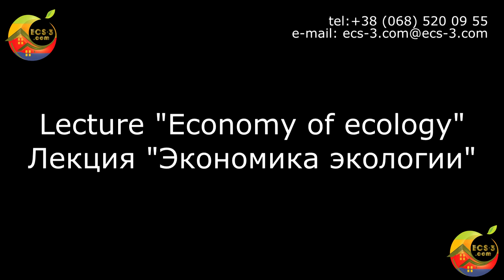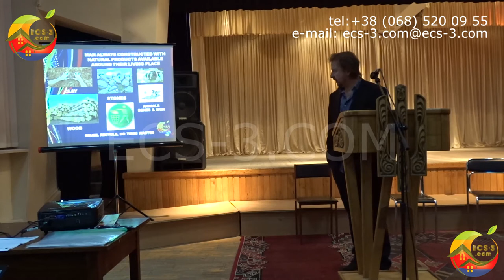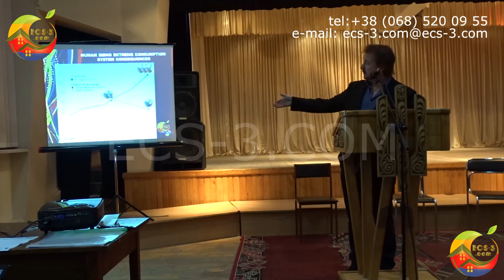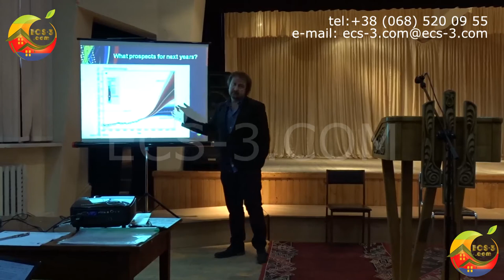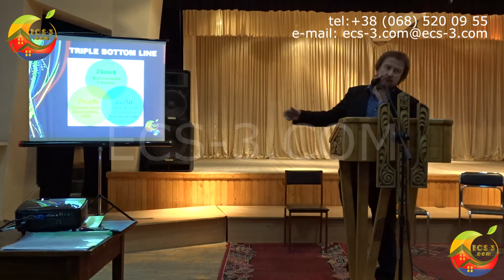Rainbow by ECS-3.COM: conference tour - Economy of Ecology in Nikolaev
лекция Николаев